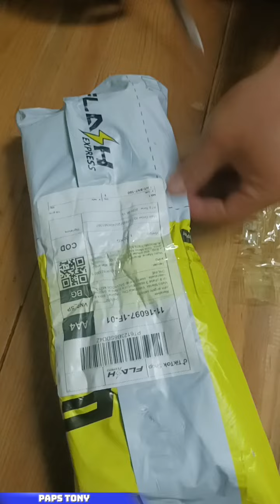Wireless mic (Unboxing)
Bumili kmi ng pang Videoke na wireless mic 🎤